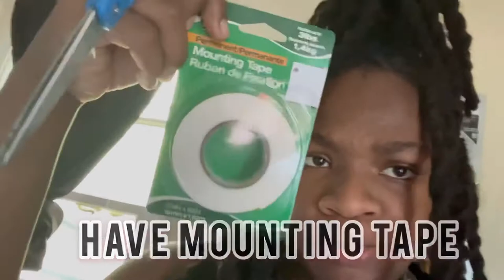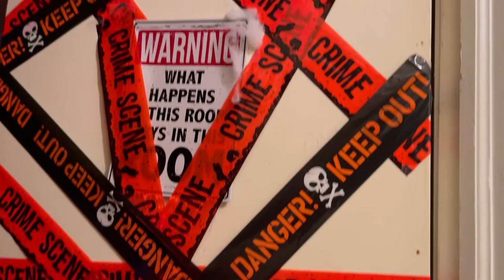DIY : $25 Feather Boa Mirror | Full Wall | Walmart